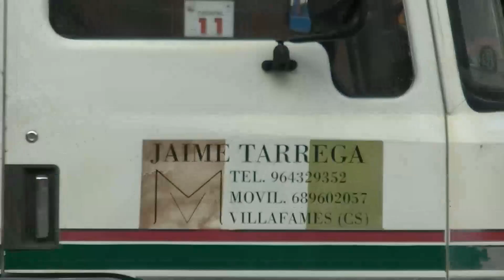BOUS AL CARRER - VILAFAMÉS (C) 2017 - GRAN SUSTO EN EL EMBOLADO!!! FIESTAS SAN MIGUEL 2017 PARTE1 HD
-Bous al carrer, toros en la calle, Fiestas de san miguel en Vilafamés (Castellon) 2017. No te lo puedes perder...

-Todos los viernes a las 09:00 nuevo video.
-Y en verano también los lunes a las 09:00 hasta septiembre.

-Los dislike no nos afecta, al contrario, no satisface que nos deis reproducciones :)